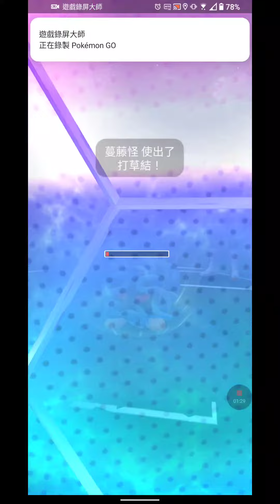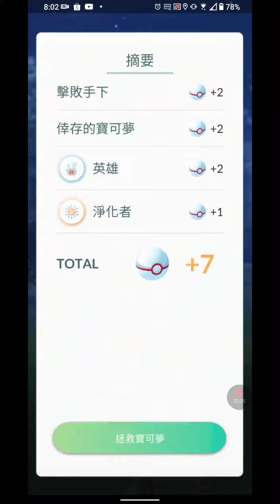打倒火箭隊！小拉達！？